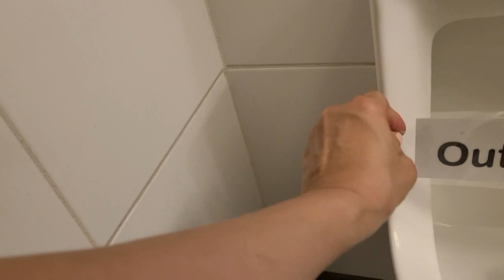미국에서 식당운영하는 부부는 휴일을 이렇게 보냅니다. 일할사람 구하기 힘들어요. 스스로 다 해야하는 미국 생활 이렇습니다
미국 조지아주 애틀랜타 한인의 하루 일상입니다
식당을 운영하다보니 한달에 한번은 휴일에 나가 대 청소와 보수를 해야합니다
인건비 비싼 미국에서 산다는게 다 그렇죠 뭐 ㅎㅎ
건강한 여름 되세요

응원 댓글 항상 감사드립니다
보시는분들을 불편하게 만드는 댓글은 삭제 하겠으니 이해 부탁합니다.
쾌적한 채널운영을 위해
반말, 욕설, 특정 인물 외모 평가, 음난물 링크, 특정 정치권 비난과 홍보,
남에 댓글에 딴지 걸기 등등은 삭제 하겠습니다.
감사합니다